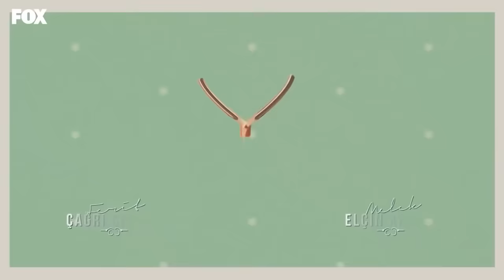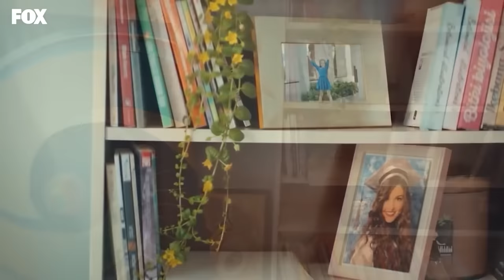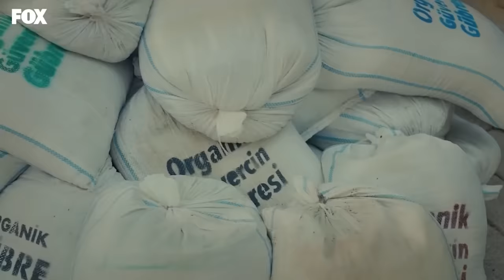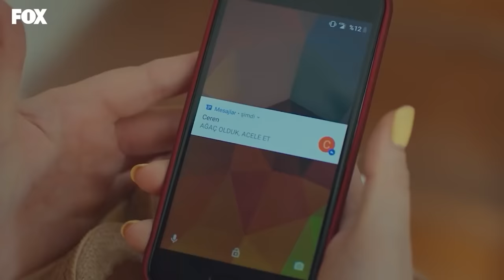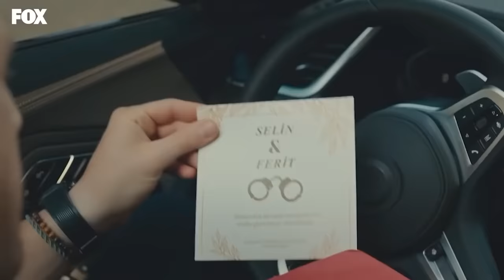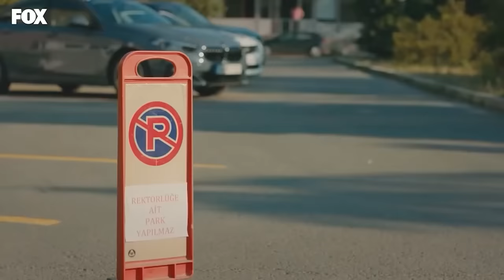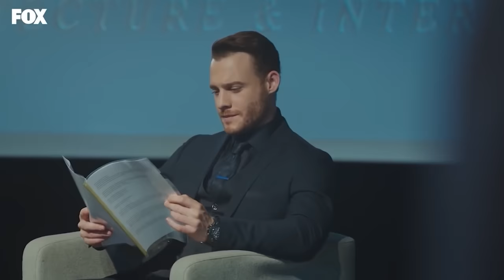Llamas A Mi Puerta Capitulo 1 (Español Doblado)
Director: Ender Mıhlar
Guionista: Ayşe Üner Kutlu
Protagonistas: Kerem Bürsin, Hande Erçel, Neslihan Yeldan
Producción : MF Producción